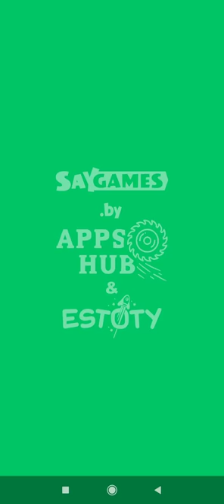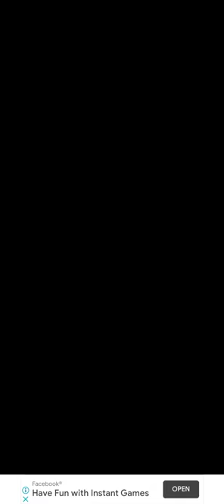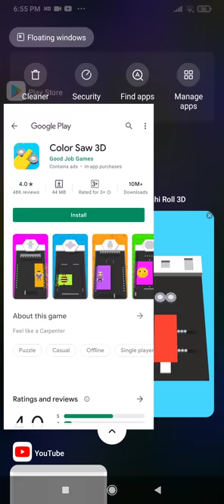Playing new Game